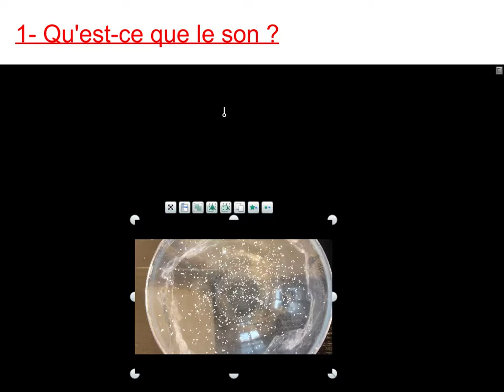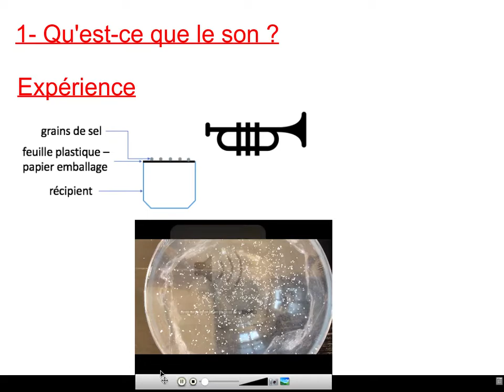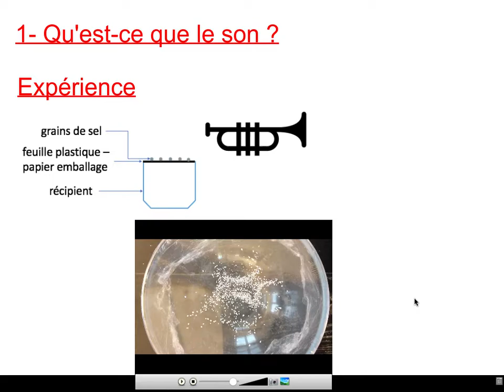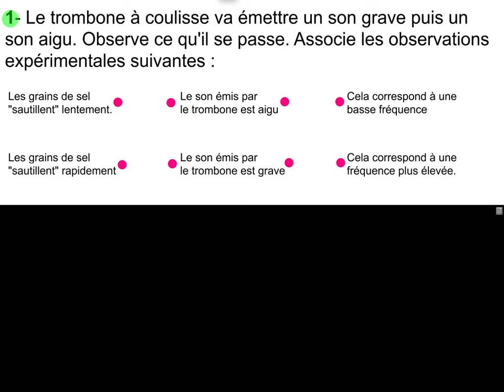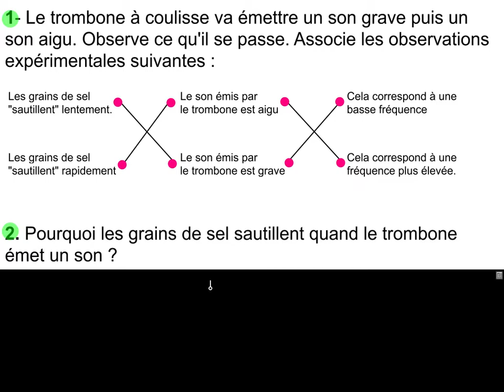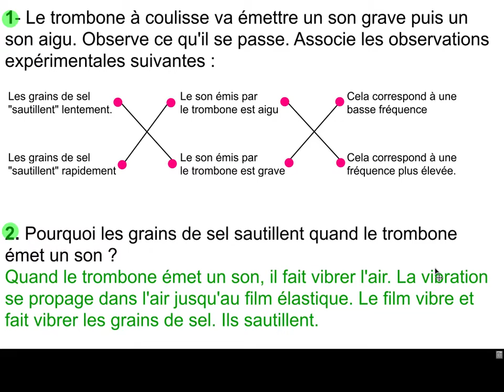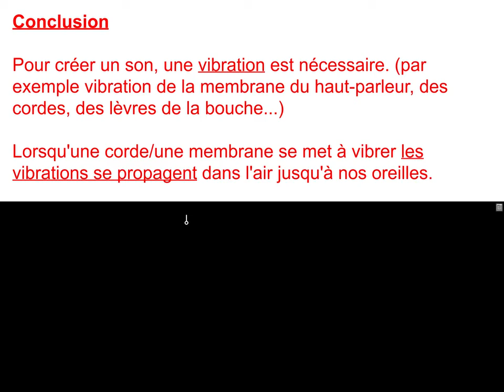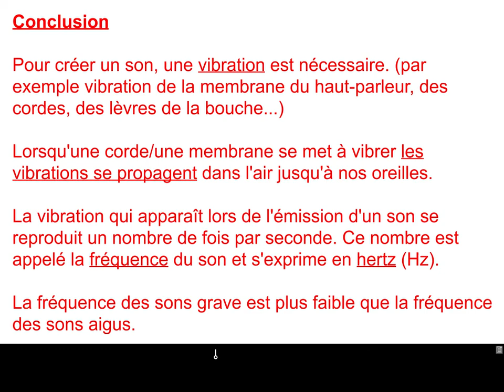Le_son_définition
Dans cette vidéo, je définis ce qu'est un son. J'aborde aussi la notion de fréquence.